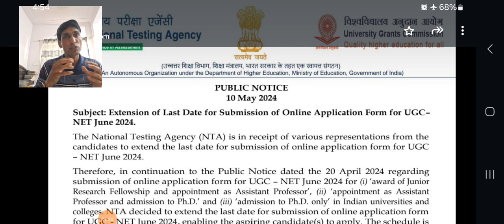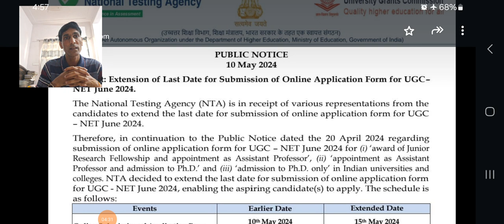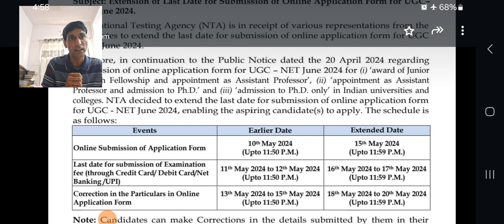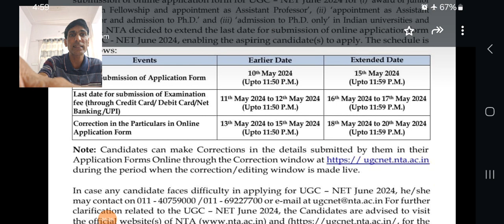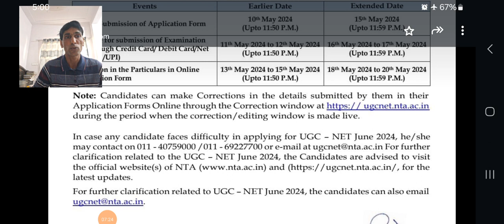एक और मौका अब 15 मई तक नेट का ऑनलाइन फार्म भर सकते हैं।। UGC NET June 2024।।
अब 15 मई तक नेट का ऑनलाइन फार्म भर सकते हैं।। UGC NET June 2024।।

Best yoga Text Books For Net JRF and YCB exam

1.योगसार 300₹
2. योगियों का जीवन परिचय 300₹
3. हठप्रदिपिका 170₹
4. घेरण्ड संहिता 150₹
5. गीता योगामृत 170₹
 6.योग:A way of life 220₹
7. योगवसिष्ठ  सार 150₹
8. योगदर्शन 350₹
9. नैचुरोपैथी: A way of life